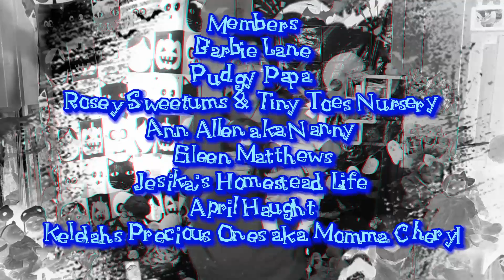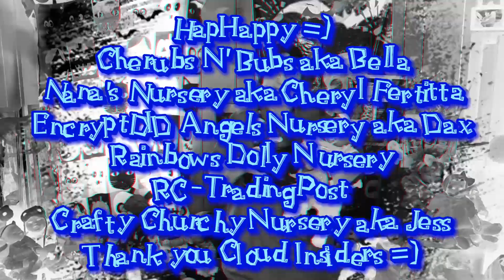Bonus Video #2 Purfect Un Boxing ! Happy Mail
Thank you so much Bella it is so fun to play with =)

Theme Song
Rebecca's Cloudkids
Written and Produced by